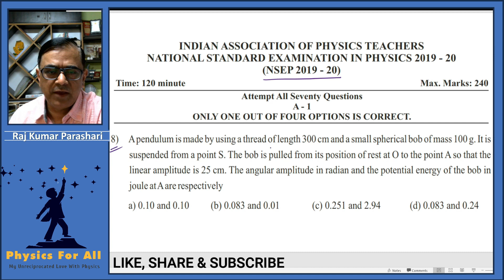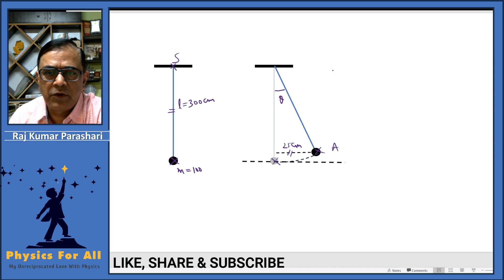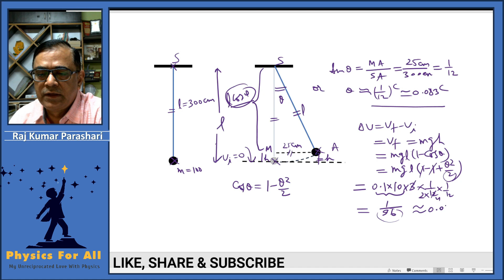A pendulum is made by using a thread of length 300 cm and a small spherical bob of mass 100 g It is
A pendulum is made by using a thread of length 300 cm and a small spherical bob of mass 100 g. It is suspended from a point S.
The bob is pulled from its position of rest at O to the point A so that the linear amplitude is 25 cm. The angular amplitude
in radian and the potential energy of the bob in joule at A are respectively

a) 0.10 and 0.10 (b) 0.083 and 0.01 (c) 0.251 and 2.94 (d) 0.083 and 0.24

0:00 0:00   Introduction
0:00 0:00 Analysis